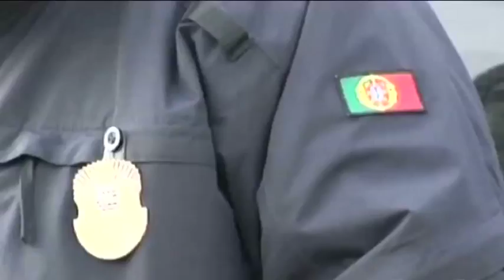Grenzen aan en in Europa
Sinds het verdrag van Schengen heeft Europa er heel wat vrijheden bijgekregen. Zo mogen personen en goederen nu vrij verkeren binnen de grenzen van de Schengenzone. Jammer genoeg is het een dubbeltje op zijn kant. De buitengrenzen van wat buitenstaanders Fort Europa noemen worden steeds meer bewaakt, waardoor vluchtelingen nieuwe manieren zoeken om de Europese Unie binnen te komen. Onder andere Malta en het Italiaanse eiland Lampedusa kampen met een niet afnemende stroom van mensen die binnen de EU een nieuw leven willen zoeken. Elk van hen gaat er op zijn eigen manier mee om, met alle gevolgen van dien. Een reportage van Lies Vandenberghe, Matthias Robbe en Yarreth Plysier.